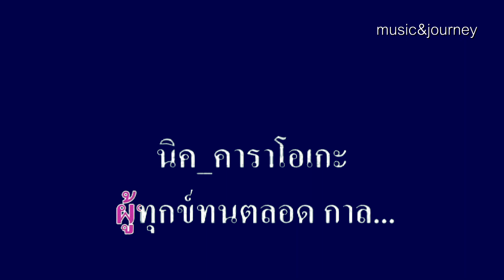♬กำลังใจ แจ้ ดนุพล แก้วกาญจน์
ศิลปิน:ดนุพล แก้วกาญจน์